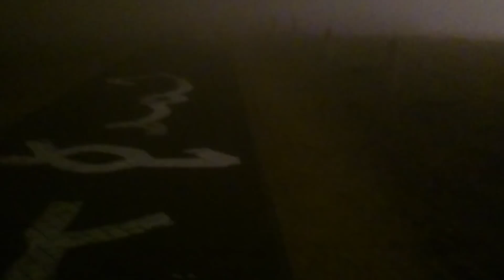أسم الطاغية حمد مداساً لأهالي البحرين في ممشى قلعة عراد 1/1/2018